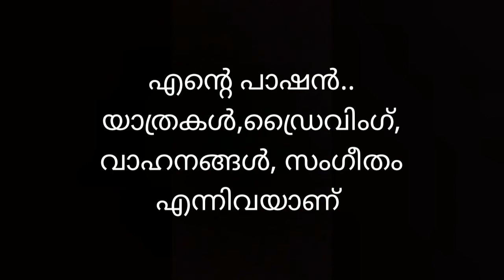CHANNEL INTRODUCTION | TRANSPORTER VLOGS | FIRST VIDEO